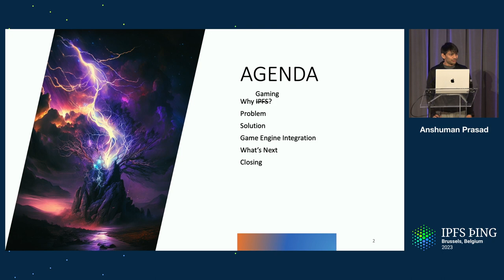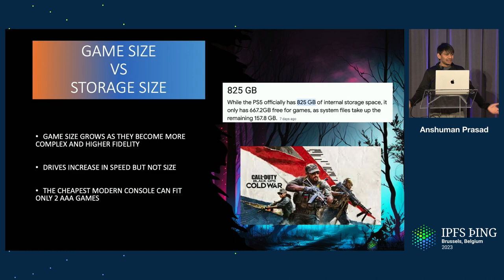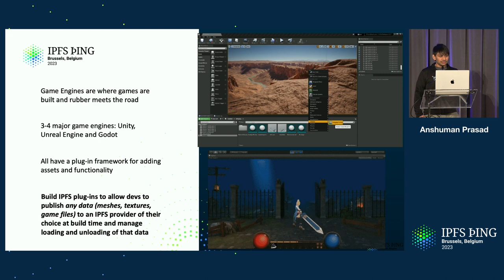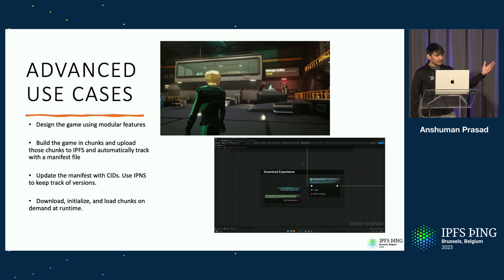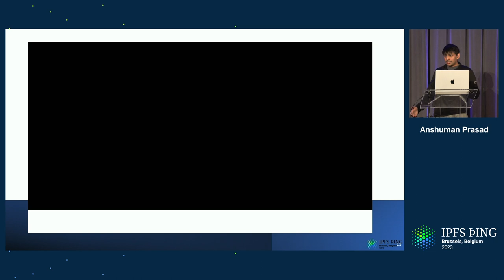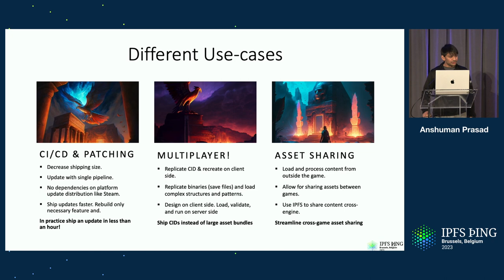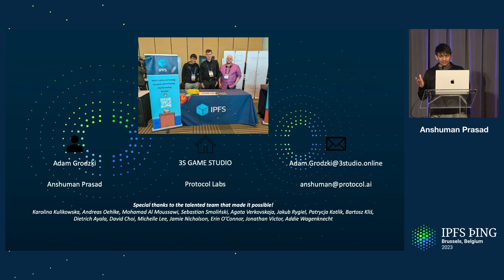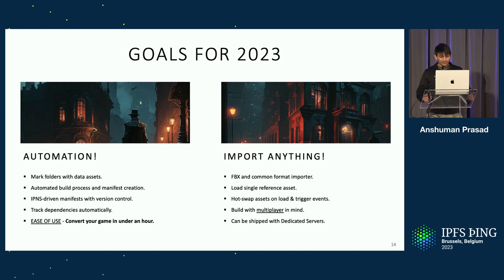Game asset loading with IPFS - Anshuman Prasad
Learn how game devs can use IPFS from within Unreal Engine or Unity to package and distribute modular game files. This has the potential to reduce game download sizes, simplify patching, handle distribution and reduce infra lock-in